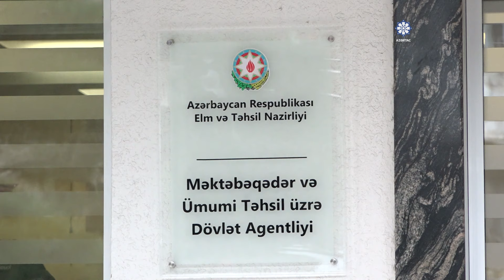Birinci sinfə qeydiyyat prosesinə hazırlıq: valideynlərin diqqətinə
Paytaxt məktəblərində birinci sinfə elektron qeydiyyat prosesinə hazırlıq çərçivəsində mikroərazilər üzrə ünvanların dəqiqləşdirilməsi ilə bağlı vətəndaş müraciətlərinin cavablandırılması martın 1-dək uzadılıb. Birinci sinfə elektron qeydiyyat prosesi ilə bağlı ilk dəfə olaraq bu ildən məktəblərin mikroərazi üzrə ünvanları ictimaiyyətə açıqlanıb. Mikroərazilər müvafiq icra hakimiyyət orqanlarının təqdim etdikləri dislokasiyaya uyğun olaraq müəyyənləşdirilib.
Bu barədə AZƏRTAC-a Məktəbəqədər və Ümumi Təhsil üzrə Dövlət Agentliyindən məlumat verilib.